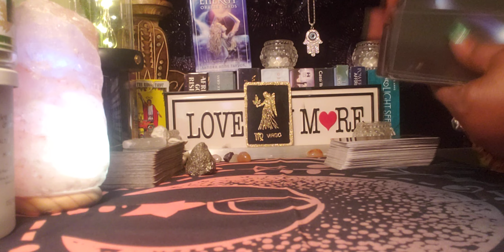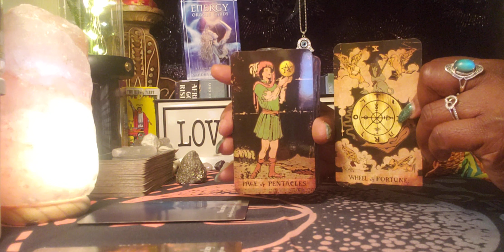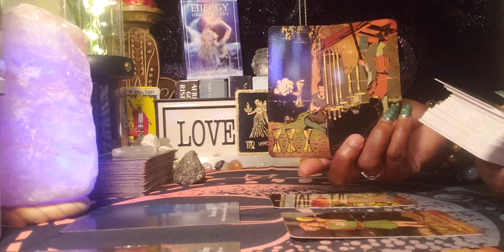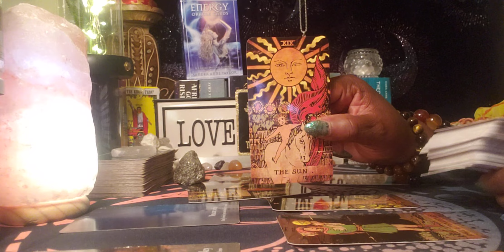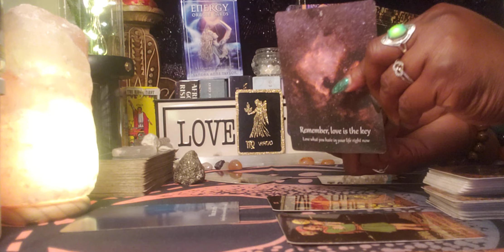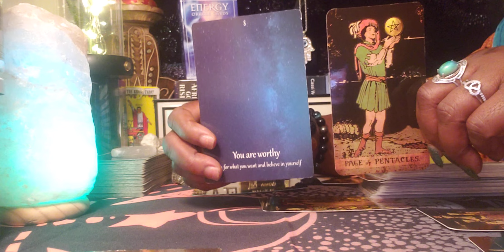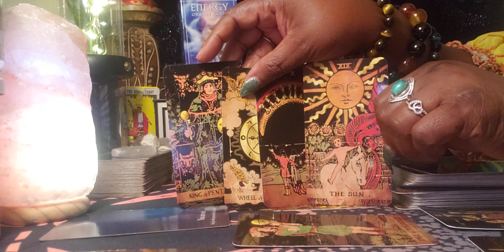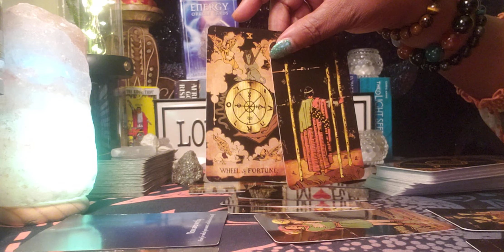Virgo ♍ 👧 ♍ 6/12/22 You are Worthy of all this Abundance ❤ 🙌 ♥ 👏 💖 💕 ❤ 🙌 ♥ 👏